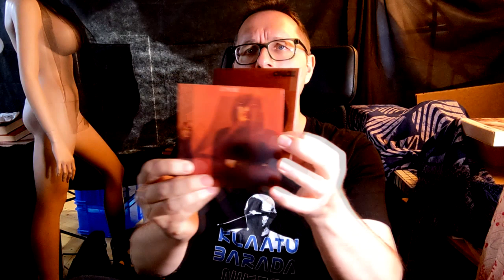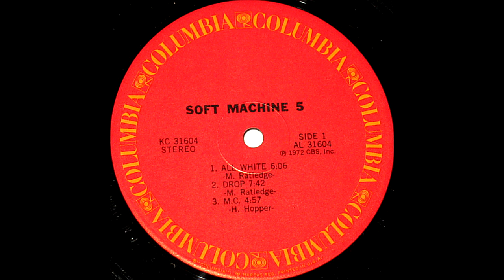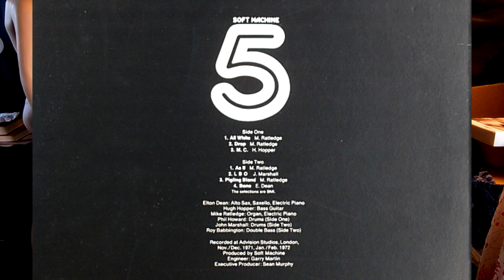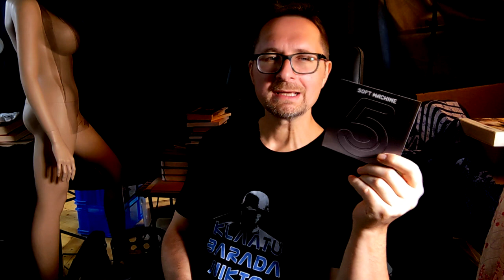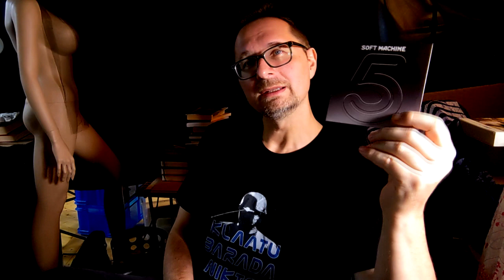Alben|Revue 075: Soft Machine: "Fifth" (1972)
Bei dieser Ausgabe des Alben|Revue geht es um "Fifth" von Soft Machine. Ein Album dieser Band, das für mich den Einstieg in ihren (manchmal sperrigen) Alben-Katalog darstellt.